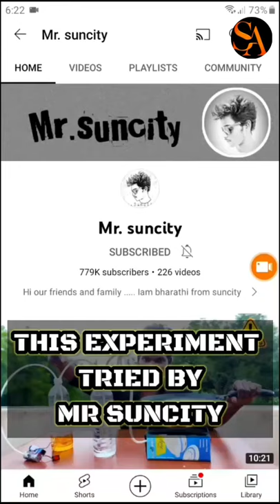mobile phone vs fevikwick | Dangerous Experience | Shocked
Hi Chellakutties🔥❤

This experiment was tried by